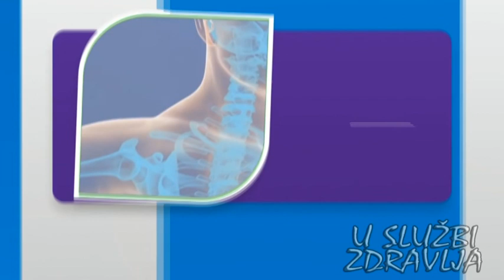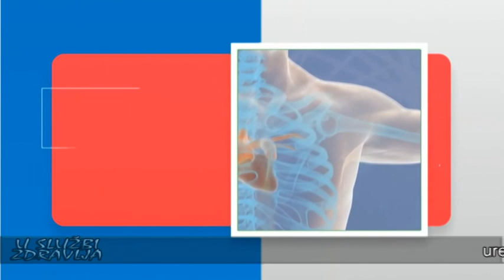KIROPRAKTIKA I AKUPUNKTURA odličan spoj Bojana Škarica dr B. Škarica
Kiropraktika i akupunktura su dvije različite terapije koje se fokusiraju na različite aspekte tretmana tijela. Kiropraktika se fokusira na manipulaciju kralježnice i drugih zglobova kako bi se poboljšala funkcija živčanog sustava i općenito stanje tijela. S druge strane, akupunktura je tradicionalna kineska medicina koja se temelji na ubadanju iglica u određene točke tijela kako bi se poboljšala protok energije i općenito stanje tijela.

Iako su ove dvije terapije različite, neke studije sugeriraju da su one odličan spoj različitih metoda koje, ako se primjenjuju istovremeno, mogu dati izvrsne rezultate. Na primjer, jedna studija iz 2006. godine objavljena u časopisu Journal of Alternative and Complementary Medicine, otkrila je da su pacijenti koji su istovremeno primali kiropraktiku i akupunkturu, imali značajno poboljšanje u smanjenju bolova u leđima u usporedbi s pacijentima koji su primali samo jednu od tih terapija.

Još jedna studija objavljena u časopisu Journal of Manipulative and Physiological Therapeutics, otkrila je da je kombinacija kiropraktike i akupunkture bila učinkovitija u smanjenju bolova u leđima i poboljšanju kvalitete života pacijenata u usporedbi s drugim vrstama terapija.

Iako ove studije sugeriraju da je kombinacija kiropraktike i akupunkture učinkovita u smanjenju bolova i poboljšanju kvalitete života, potrebno je napomenuti da se ove terapije ne preporučuju za sve pacijente i stanja. Stoga, prije odluke o primjeni ove kombinacije terapija, potrebno je konsultovati diplomiranog kiropraktičara i sa diplom ddoktora medicine i dipl akupunturistu sa validnim sertifikatom.

U konačnici, kiropraktika i akupunktura su dvije različite terapije koje mogu biti odličan spoj kada se primjenjuju istovremeno, ali je važno konzultirati se sa stučnjacima iz teoblasti.

spec. dr. med. Boris Škarica
Dipl. kiropraktičar DGMM AMM Berlin
Dipl. kiropraktičar TTPT Hamburg

Ordinacije: Sarajevo i Janja pored Bijeljine